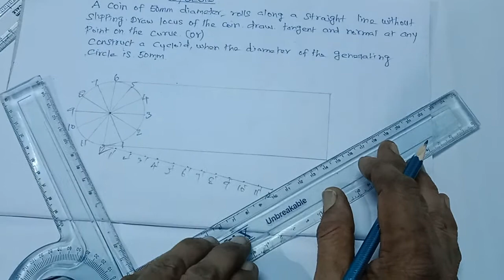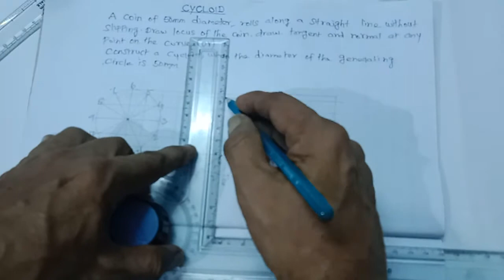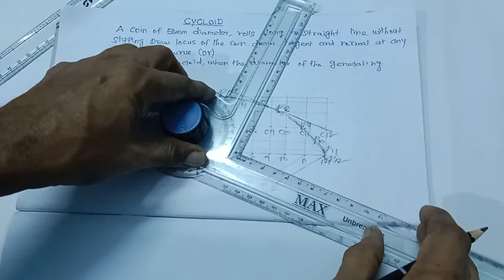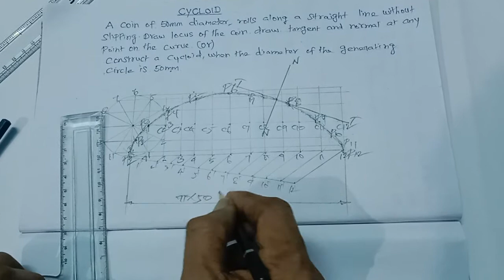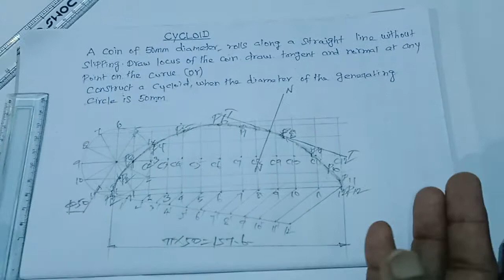construction of cycloid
In this video I draw and explain the cycloid curve in engineering drawing.
cycloid curve - tangent & normal - engineering graphics